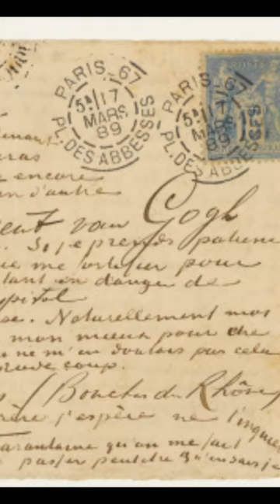"To suffer without complaint is the only lesson we have to learn in this life." - Vincent van Gogh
This video made with the letter to Theo 750 by Vincent van Gogh in 19 March 1889

"To suffer without complaint is the only lesson we have to learn in this life. "
Arles, March 19 1889
What can you say "To suffer without complaining is the only lesson that has
to be learned in this life."
Now in all that if I must resume my task of painting I naturally need my studio.

Quote the letter 19 March 1889